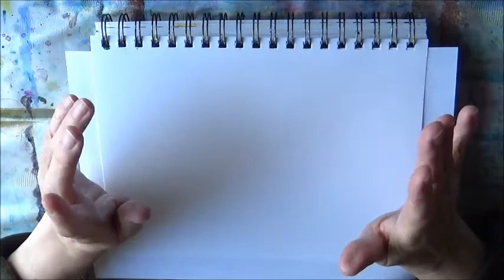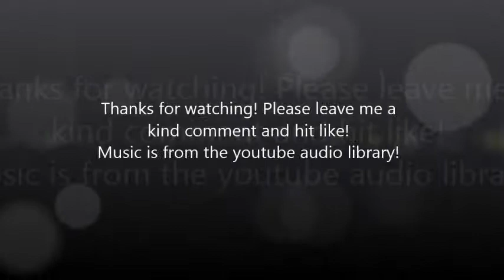Art journal page - for the Tribe's Nov. Challenge ( credit to Tartantaz for the pattern! )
If you want to join the FB group and all the fun, click on this link!

An art journal page do not have to be complicated! And you do not need a lot of materials.  For this page I only used;
* Distress Oxide " Tattered rose "
* "Blink" gel ink pens
* Archival ink " watering can "
* Some clear stamps